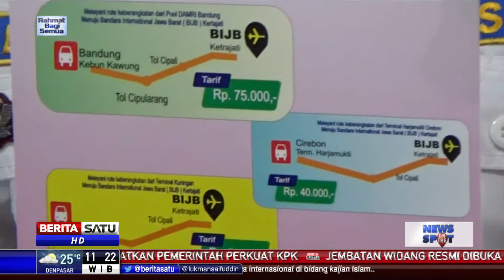40 Bus Damri Disiapkan untuk Angkut Mudik Lebaran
Moda transportasi umum, Damri, resmi beroperasi melayani angkutan penumpang untuk menghubungkan jalur dari terminal ke Bandara Internasional Jawa Barat Kertajati, Majalengka, Jawa Barat.

Facebook.com/BeritaSatuTV
Youtube.com/BeritaSatu